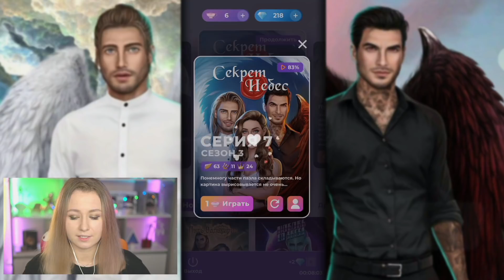ПРОСТО ШОК! Что скрывала мать Кайли? - Клуб Романтики с вебкой (Секрет Небес)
Кайли не дает маме совершить ужасное дело, и узнают жуткую правду о том, кем она является Мальбонте в игре "Клуб Романтики. Секрет Небес"...?